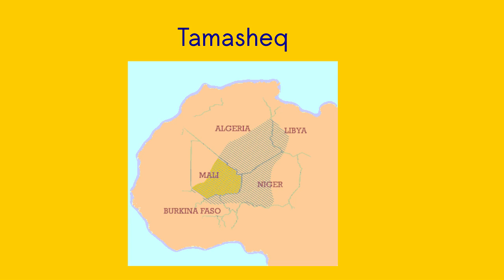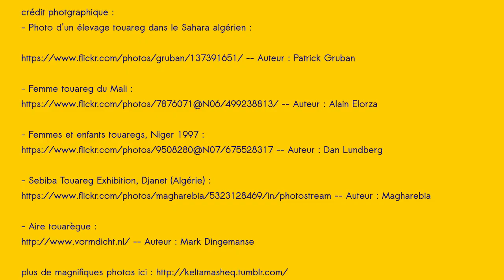Apprendre la langue tamasheq : préambule (1/3)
Première vidéo d'une série de 4 pour apprendre les bases du tamasheq et commencer à discuter.

Crédit musical : Ancient desert Thoughful song par August Wilhelmsson

Crédit photographique :

- Photo d'un élevage touareg dans le Sahara algérien -- Auteur : Patrick Gruban

- Femme touareg du Mali -- Auteur : Alain Elorza

- Femmes et enfants touaregs, Niger 1997 -- Auteur : Dan Lundberg

- Sebiba Touareg Exhibition, Djanet (Algérie) -- Auteur : Magharebia

- Aire touarègue -- Auteur : Mark Dingemanse

Vidéo créée avec OpenShot et Audacity